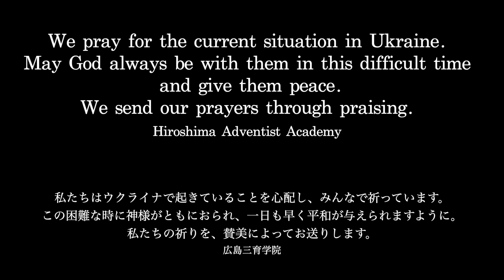Song for Ukraine by Hiroshima Adventist Academy - Jesus loves me! (English subtitle)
We pray for the current situation in Ukraine. May God always be with them in this difficult time and give them peace. We send our prayers through praising - by Hiroshima Adventist Academy